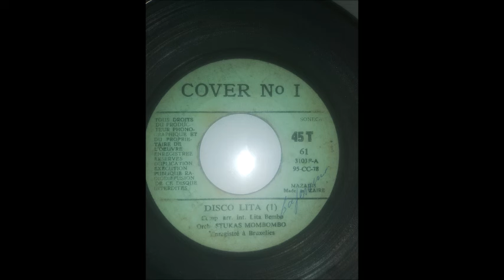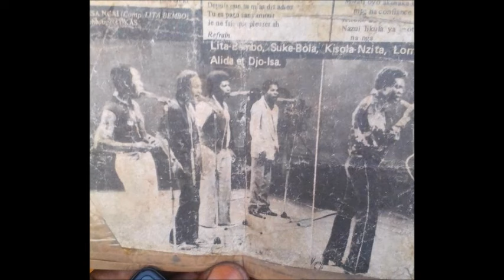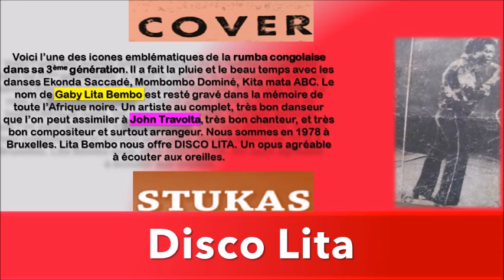Disco Lita 1&2 Voici L'Un Des Plus Grands Hits signé Gaby Libek Lita Bembo & Orchestre Stukas Caïman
Voici l'intégralité de la chanson DISCO LITA telle qu'elle a été enregistrée au studio à Bruxelles en 1978 et telle qu'elle a été pressée sur 45 tours.

A/C : Lita Bembo, le 1er showman de la rumba congolaise surnommé le Johnny HALLYDAY du Congo, assimilé aussi à John Travolta
Année : 1978
Date d'enregistrement : 1er Mai 1978
Date de sortie : 17 Juin 1978
Série : Caïman, Kita Mata Mata Kita

Vocals : Lita Bembo en solo
puis rejoint par Lomingo Alida, Kisola Nzita et Suké Bola
Solo : Kembo l'homme invisible
Accomp : Mboko Machine à coudre
Bass : Matrawamba
Drums : Feros Mbuta Nseka
Studio : BRUXELLES

Editions COVER N 1
Référence : CV-61
Editions tenues par la personne de
COUTURE LILA
Producteur : COVER COUTURE LILA

Source : Numérisé à partir du 45 tours acheté chez SAMBA DISCO BRAZZA
Contexte : Enregistrement effectué le même jour que les chansons NOSTALGIE, YHOMBI OPANGO NA MARIEN NGOUABI BA PRESIDENTS.  Même après la mort de Professeur Samunga, Lita Bembo et le Stukas Boys retrouve toute sa fraicheur avec quelques nouveaux musiciens talentueux tels que KEMBO l'homme invisible, LEY SENE, FEROS etc...